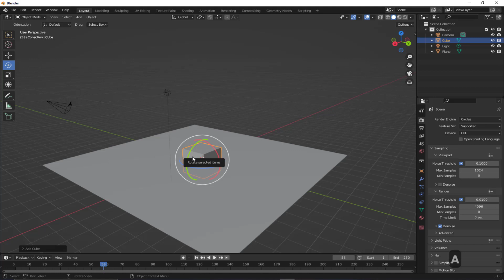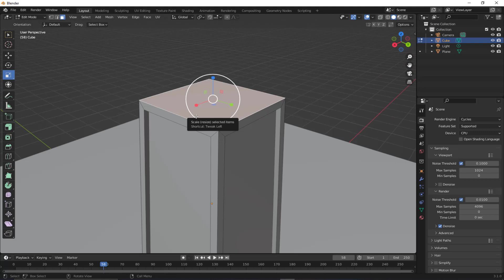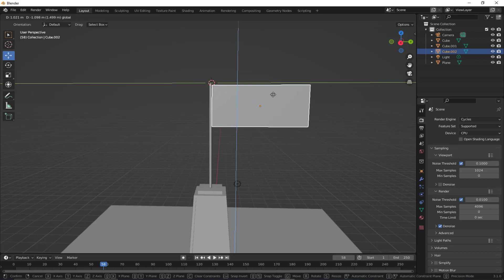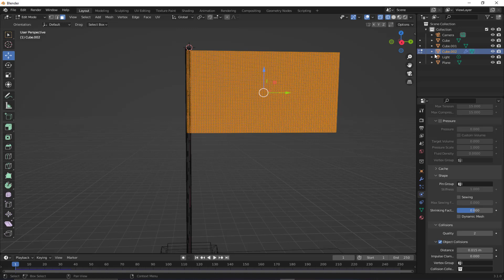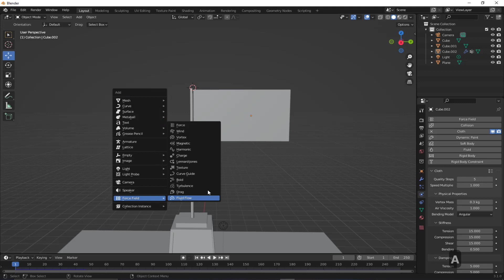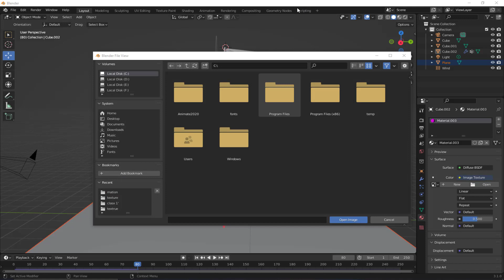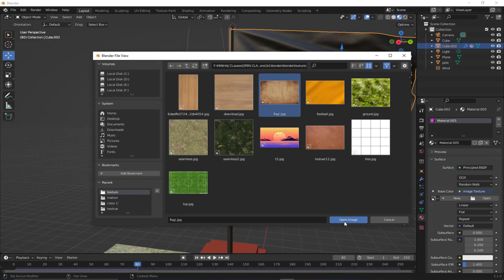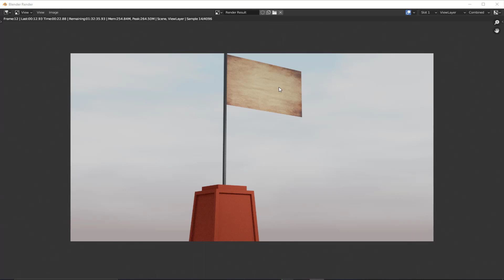VIDEO TUTORIAL | Cloth Simulation | Blender 3d | BY MINHAJ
Join us for expert tutorials on blender3d with 3d modeling animation, graphics, motiongraphics , AI, visualeffects and more. Learn how to create stunning portfolios and unleash your creativity.